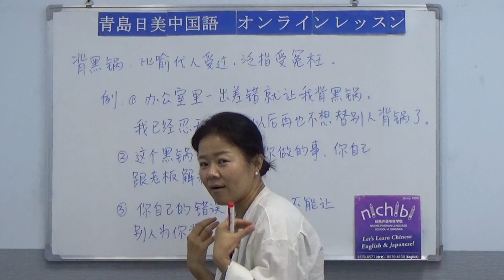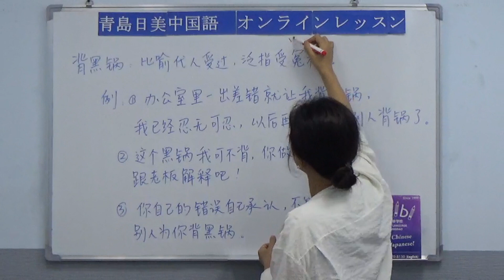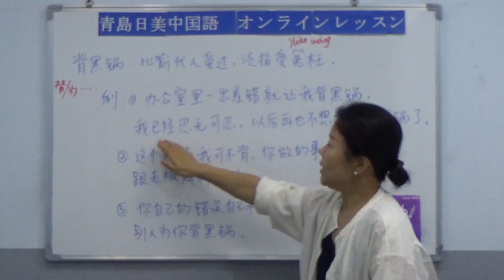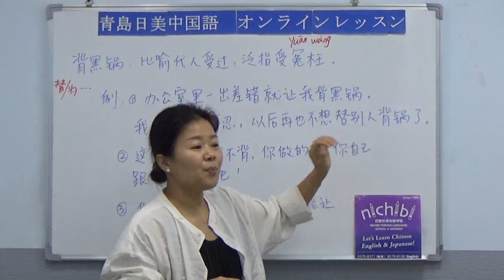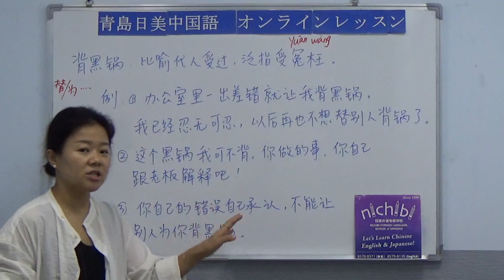【青島日美】中国語講座 Mandarin Chinese Lesson 中級 intermediate level 第221課「 背黑锅 」